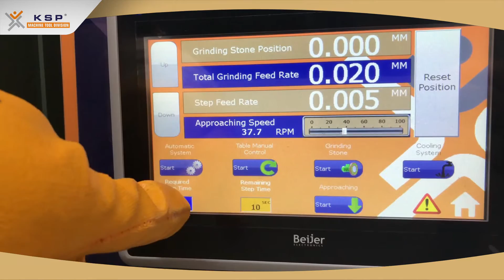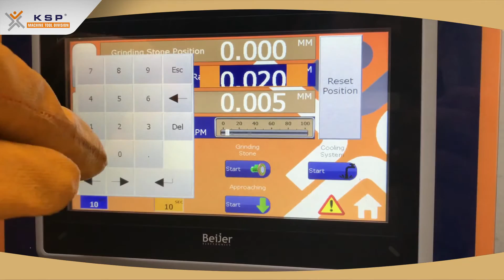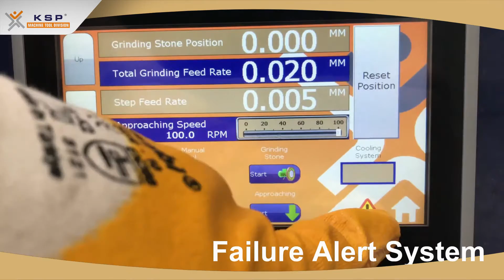Punch Tool Grinder - PTG230 - PLC Controlled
Punch Tool Grinder; Punch and die grinder, Stanzwerkzeuge Schleifmaschine;
Affûteuse outils de poinçonnage; afiladora automática de punzones; Rettificatrice per utensili di punzonatura